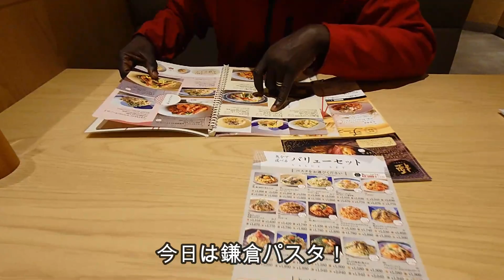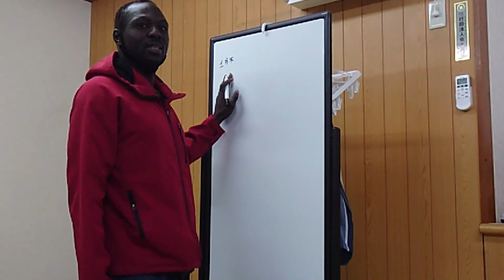思えば！思い出がない。ゴールデンレトリバーティト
お任せ下さい。廃棄せずアフリカへ輸出し、再利用。廃棄費用削減、環境保全に役立ちます。詳しくはアフリカトレードディヴィジョン  のHPをご覧ください。